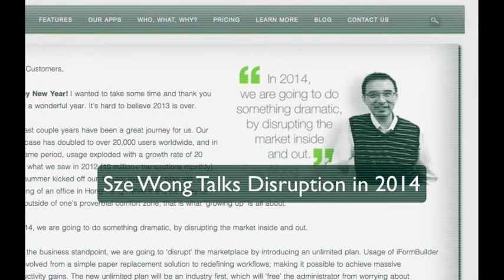Disrupting Data in 2014: Sze Wong talks Unlimited Services at iFormBuilder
Mobile Data Collection apps and solutions are growing in 2014, and Sze Wong discusses how the iForm apps for Android and iOS devices will be changing in the new year. First up, is a combined customer service solution; next is unlimited data!